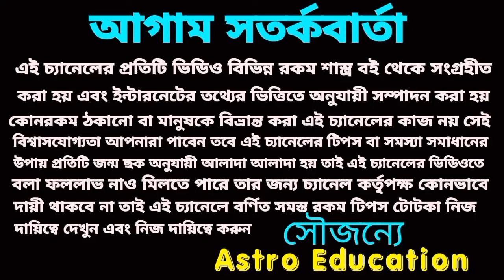বছরের শেষ সূর্যগ্রহণ ৪টি রাশির লটারির প্রাপ্তি নিশ্চিত! ৩টি রাশি হঠাৎ কোটিপতি হতে চলেছে!